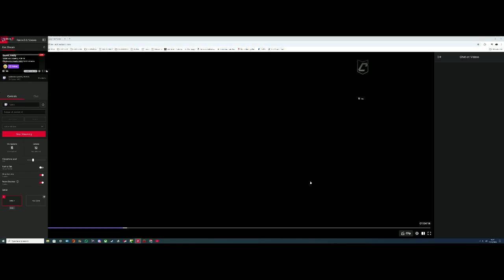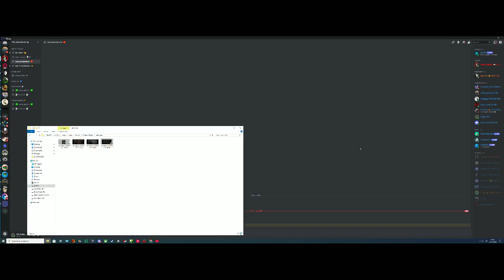CF Bullfrogs game play